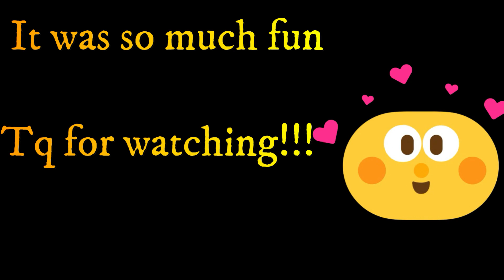Master Mivan at the Beach| Our Beach Day| Family fun weekend at Port Dickson|Its ResidentevilVillage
It was totally unexpected day out with kids to the beach !!! as it was sudden plan we were not prepared but kids enjoyed the most :) their happiness matters !